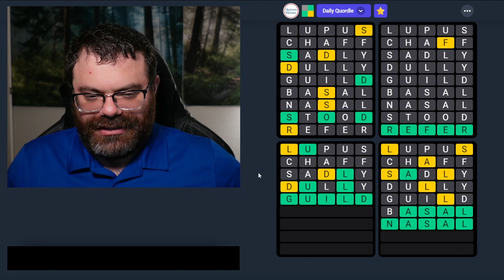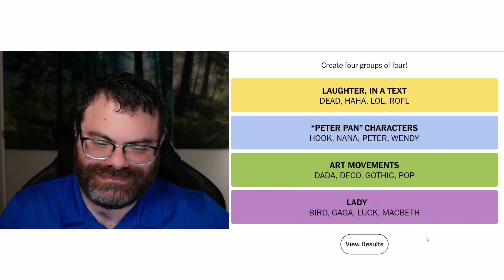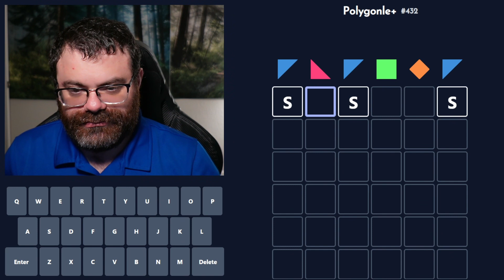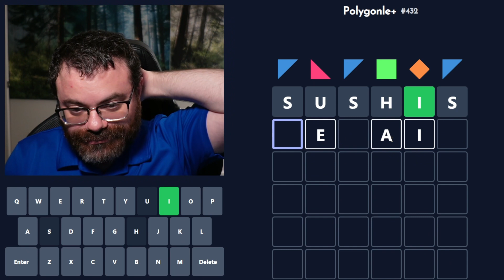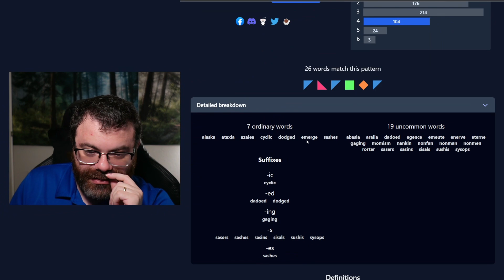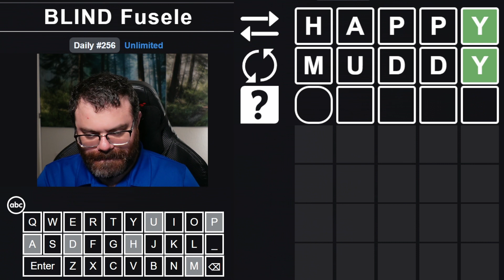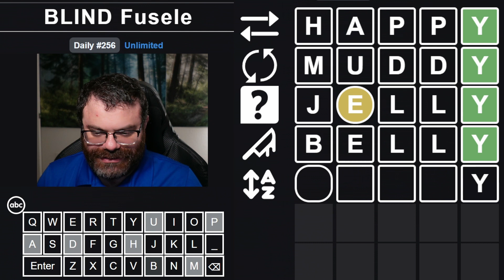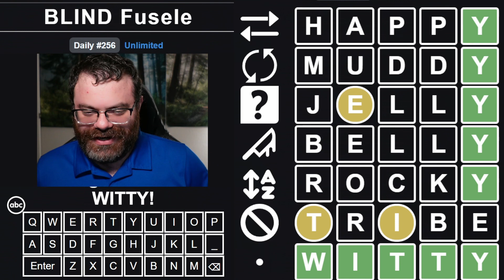Weekly Squardle and other daily games! - Oct 6, 2023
00:00 Dordle
01:28 Quordle
05:55 NYT Connections
08:27 Weekly Squardle
15:51 Polygonle Standard
20:41 Polygonle Mini
21:11 Symble
21:49 Fusele
25:14 Blind Fusele